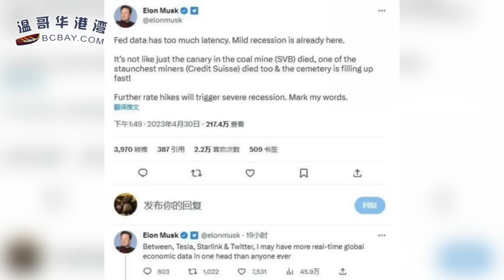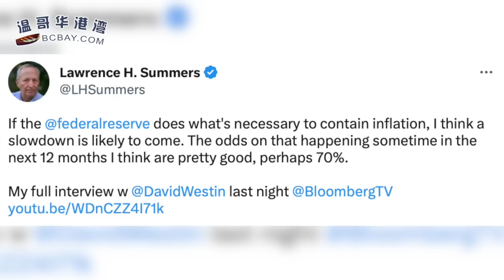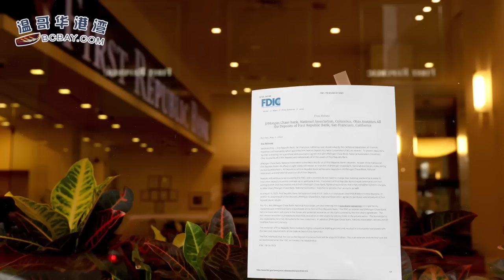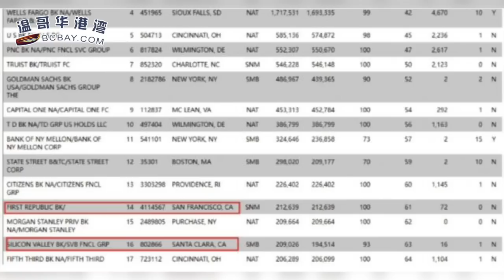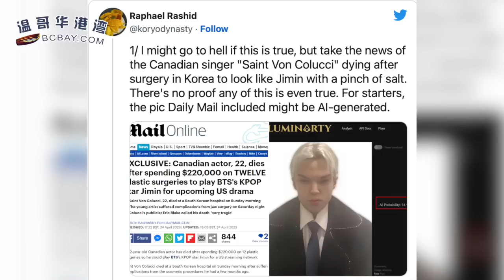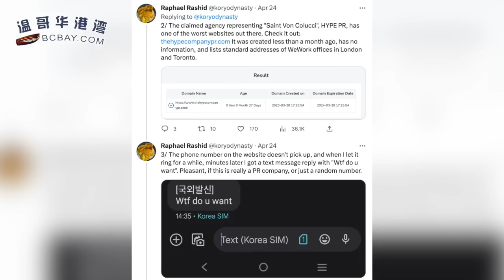重磅：加拿大史上最大罢工基本结束！第一共和银行轰然倒下！马斯克警告经济恐将严重衰退：没人比我更懂！假新闻！加拿大演员为模仿韩星整容死亡是AI骗局（《港湾播报》20230501-2 JAJJ）